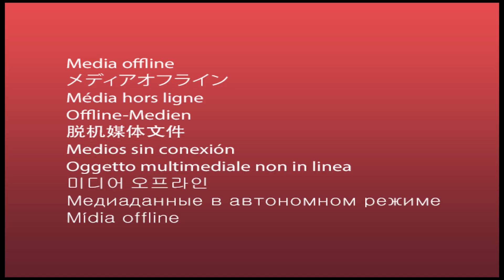श्रीमद्भागवत कथा माहात्म्य भाग–१३ श्रीवास कृष्ण दास ब्रह्मचारीज्यू